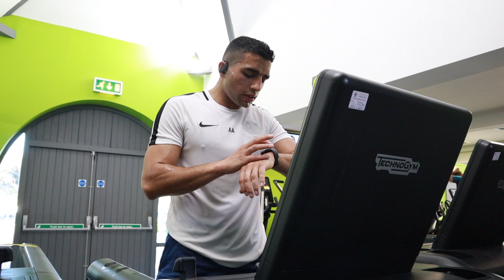3 hour triathlon training workout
I'm now 25 days away from the Challenge St Poelton Half Ironman Triathlon and with a lot of training and prep still to do, in this video, I take you through a full three hour triathlon workout.